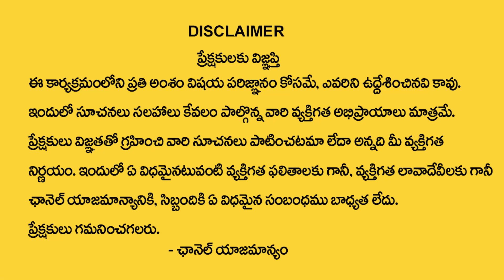మీనరాశి 2023 ఆగష్టు మాసఫలితాలు | Meena Rasi August 2023 Rasi Phalalu | Astrologer Hanumanth Sharma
Watch►మీనరాశి 2023 ఆగష్టు మాసఫలితాలు | Meena Rasi August 2023 Rasi Phalalu | Astrologer Hanumanth Sharma